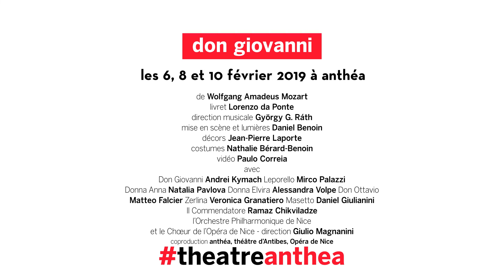Don Giovanni, l'interview de Daniel Benoin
Après Les Noces de Figaro, Don Giovanni est la deuxième collaboration entre Mozart et da Ponte. C’est aussi le deuxième volet de la trilogie que Daniel Benoin consacre aux opéras de Mozart et de son librettiste.

mercredi 6, vendredi 8 et dimanche 10 février 2018